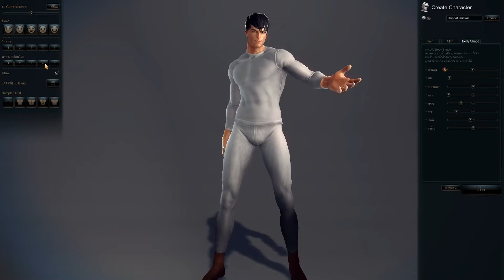Vindictus - EP.1 พ่อหนุ่มหำตุง